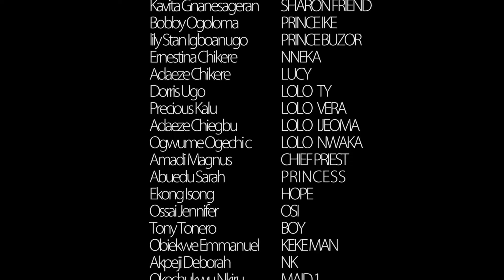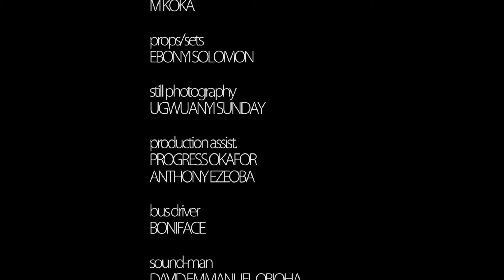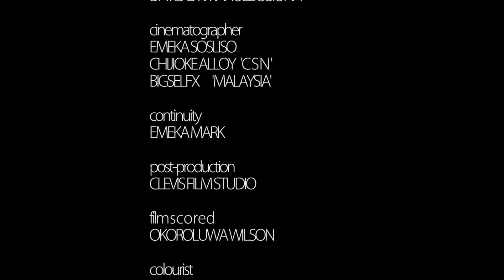BATTLE BETWEEN TWO SISTER ( HE CHOOSE ME ) DESTINY ETIKO, TRENDING NIGERIA NOLLYWOOD MOVIES